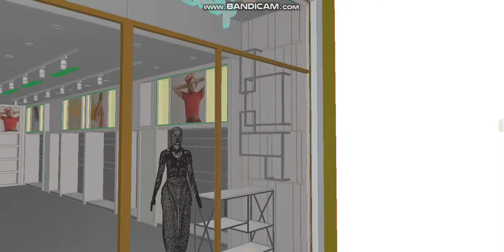TS The Gate